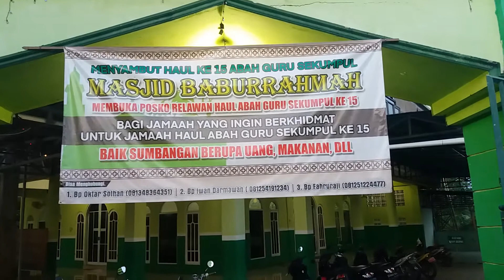Komplek yang religius